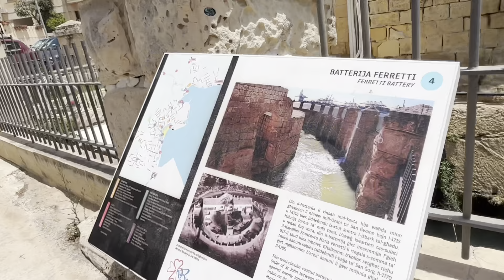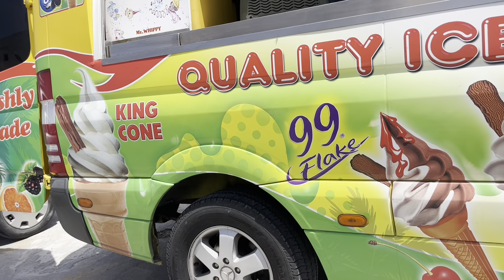Malta රවුමක් යමුද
Malta තවත් ලස්සන මූදක නාමුද?